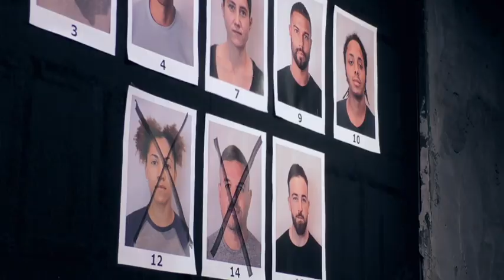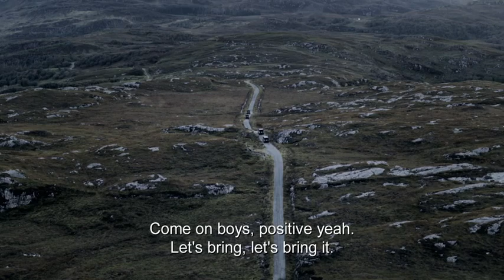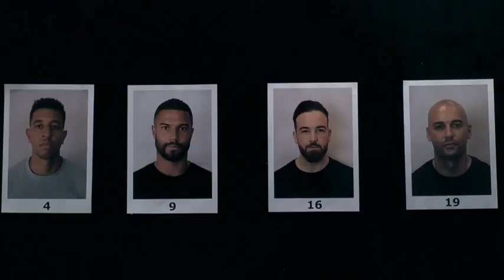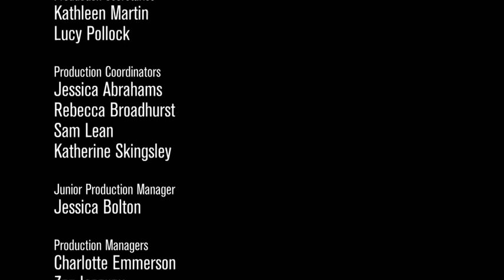SAS Who Dares Wins 2022 #5